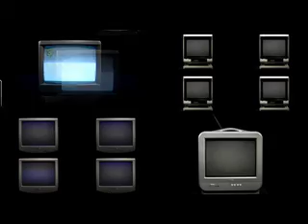funkstörung - trailer youki 8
this year's trailer for the international youth media festival YOUKI, which takes place from 21st to 25th november 2006 in wels, austria.